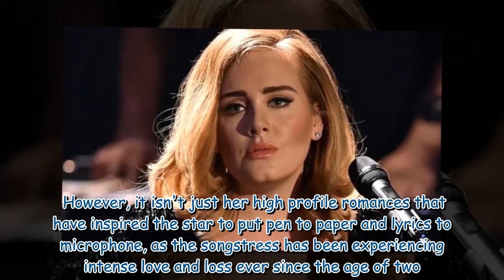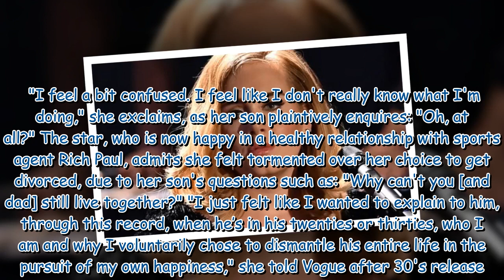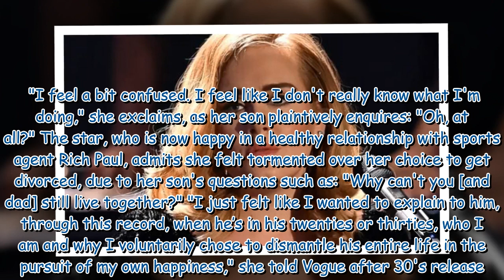Adele's loves and losses that inspired songs unveiled on birthday